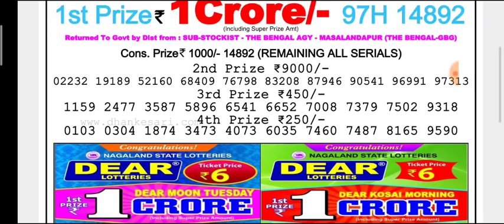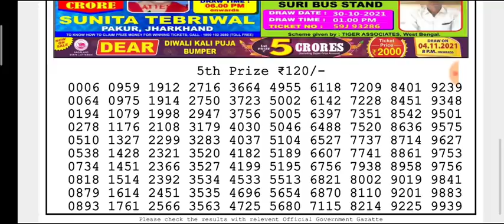🔴 LIVE Ostrich Evening 8 p.m. Dear Nagaland State lottery 30/10/2021 Result Today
(Special Tips)